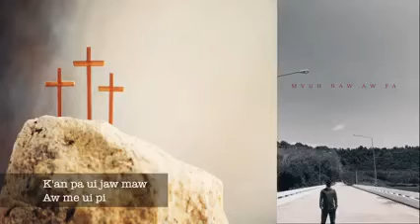Lahusongs2021 Mvuhˇnaw awˬpa o : K'a Ben mana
Lahusongs2021 Mvuhˇnaw awˬpa o
: K'a Ben mana